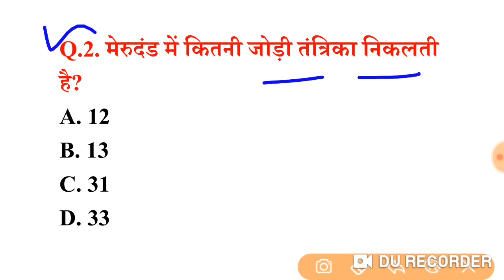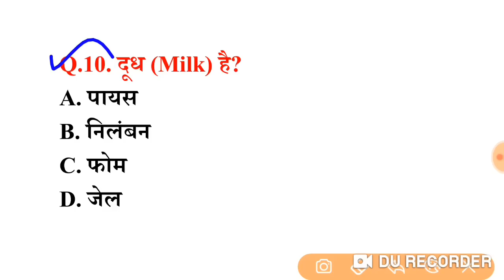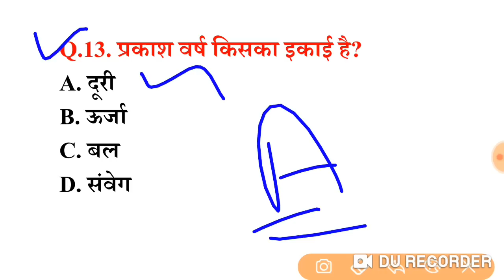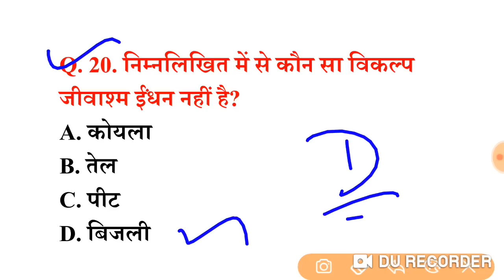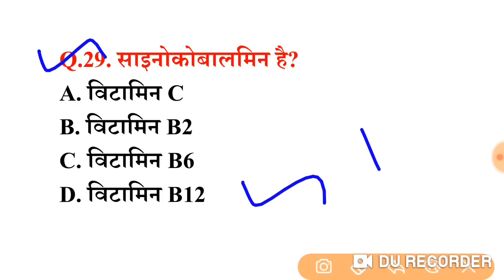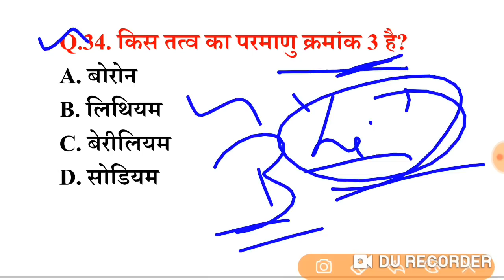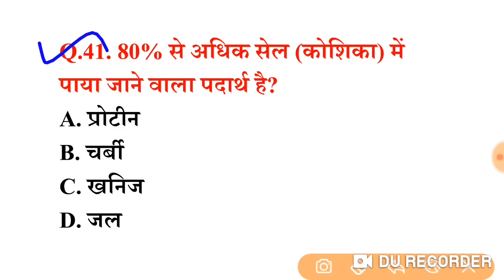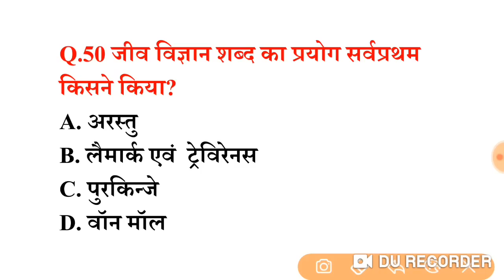सामान्य विज्ञान टॉप 50 प्रश्न /SCIENCE GK MCQ /SSC GD/CHSL/CGL/MTS/UPSI/Group-D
LUCENT GK का निचोड़ /GK/GS, Current Affairs /SSC GD/CHSL/CGL/MTS/UPSSSC PET/UPSI/NTPC CBT-2/ Group-D

LIVE_CLASS#  For All Competitive Exams 👇
Static GK Quize:- 06:15 AM
General Science :- 06:30  AM
Lucent Gk का डोज :-  11:00AM
सामान्य विज्ञान:-- 03:00 PM
General Awareness:-- 06:30PM
General Science:-- 08:00PM
सोने से पहले GK का डोज :-- 09:30PM

Your Query:-
SSCMTS sscgd common_eligibility_cet
LucentGk,gs
Live class Lucent GK GS Current Affairs mcq Online for Railway ntpc, Police Live Class